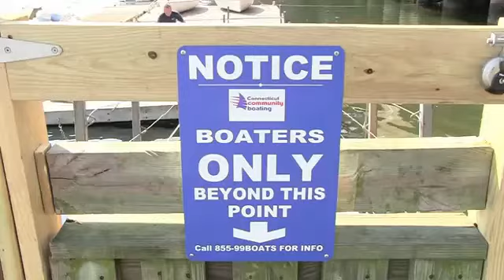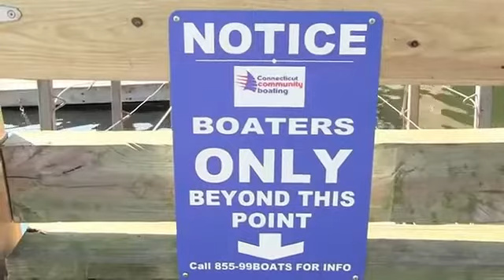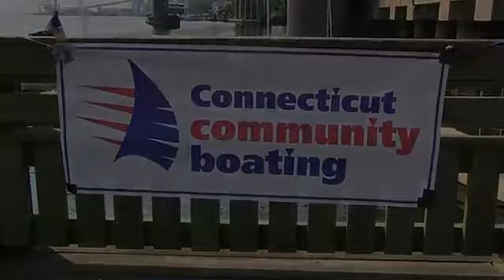The Bridgeport Boat Basin - YouTube.mp4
The Bridgeport Boat Basin is a facility open to all  and an effort to provide low income adults, kids, disabled and others with access to the water through the sports of boating and sailing. Shot and Edited Probono by MediaMan Sam Rosado (Thanks Sam!!!) and voiced by Chris German.